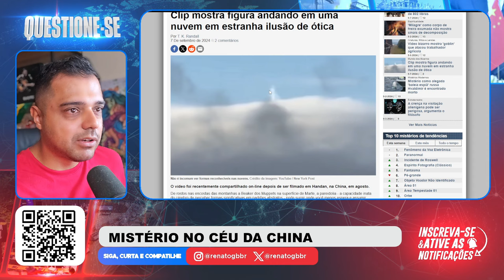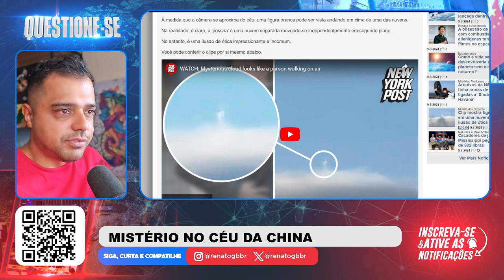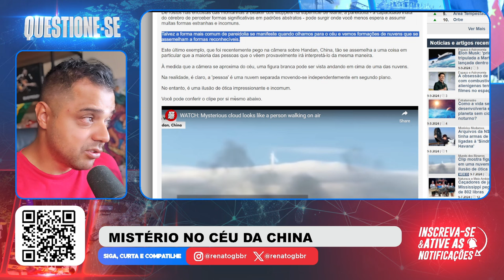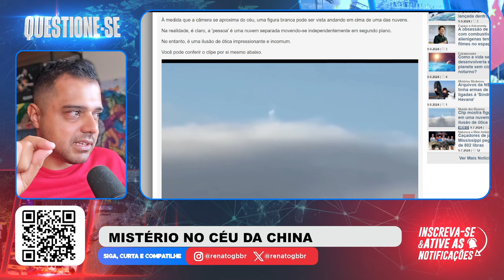Cidadão filma "HOMEM ANDANDO no CÉU" na CHINA.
📱 Conecte-se Comigo 📱

📝 Comente Abaixo 📝 Um vídeo se tornou viral recentemente, onde é possível ver uma forma estranha paracendo um "homem na nuvem". Seria apenas uma ilusão de ótica?

📱 Conecte-se Comigo 📱

📝 Comente Abaixo 📝